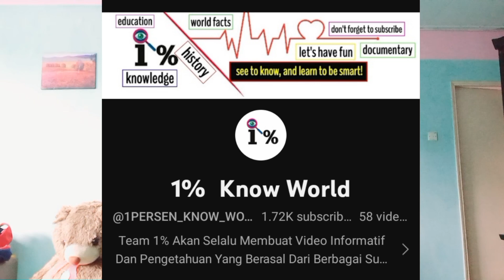Inilah 10 Kota Terpadat Di Dunia 2023 - Reaction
1% Know World